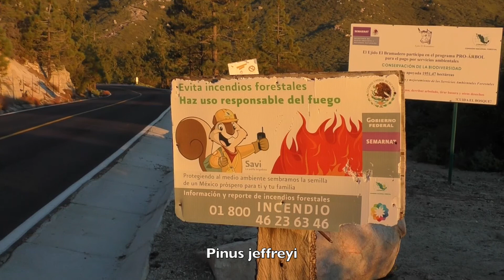Baja California north 3mins H1080.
Plants and wildlife in the Sierra San Pedro Martir northern Baja California